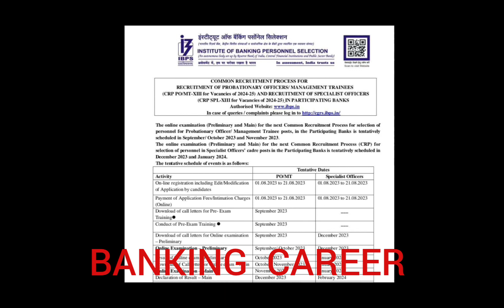lBPS PO 2023 Notification out Short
Umesh Kumar Yadav is a qualified and enthusiastic GA Educator who trains students for all major Bank Exams. Currently based in Pune, Maharashtra. A Civil Engineering Graduate from Pune University, he has also qualified multiple Banks Exam like SBI Clerk, IBPS PO/Clerk, Bank PO PGDBF Course & LIC Exam. He has taught in Pune University & has more than 6+ years experience in Banking Exam category, he has scored more than 90% score in GA section multiple times & he has deep  knowledge in the Banking Industry.